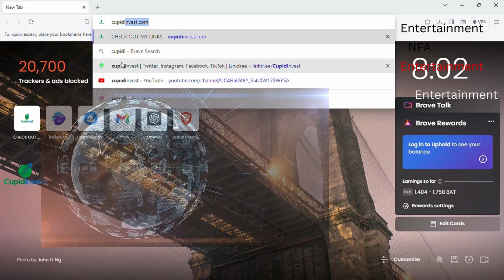Global CBDCs? | Bank Issued Digital Currency?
Curious about the future of cash money and the rise of central bank digital currencies (CBDCs)? In this video, we delve into the concept of global CBDCs and explore the idea of bank-issued digital currency. If you're interested in investing and staying ahead of the latest trends in the financial world, this is a must-watch. Stay informed with @CupidInvest! Get in the market at Cupidinvest.com